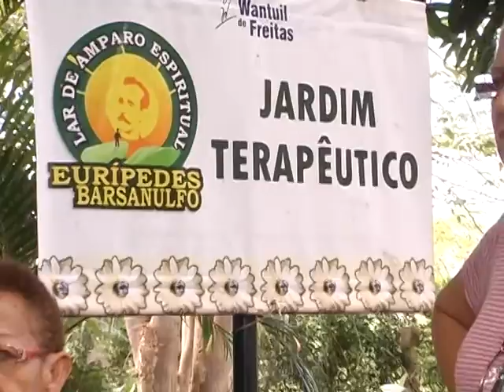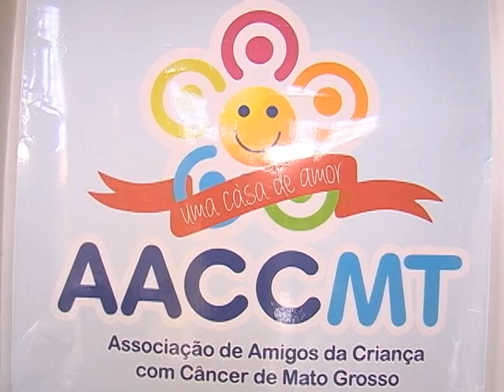AL Informa | Teatro da ALMT recebe espetáculo Peer Gynt, O imperador de si mesmo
Sete instituições beneficentes serão contempladas com o valor pago pelos ingressos. Espetáculo, realizado pelo grupo Teatro Mosaico, será apresentado nos dias 23 e 24 de abril e de 28 de abril a 1º de maio, sempre às 20h.

Ingressos: R$ 30 (R$ 15 meia entrada)

Reportagem: Alvaro Molina
Produção: Larissa Campos